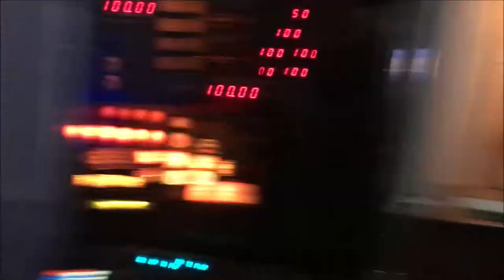Drunken Footage (2018)